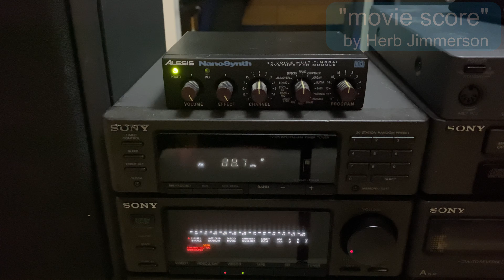ALESIS NanoSynth Demo "movie score" by Herb Jimmerson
0:00 Ready to Start
0:05 "movie score" by Herb Jimmerson